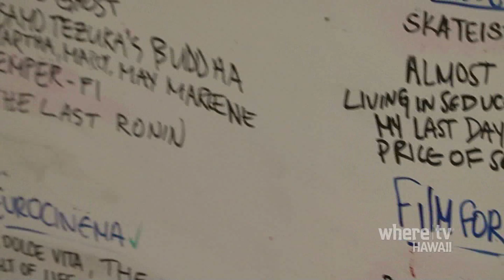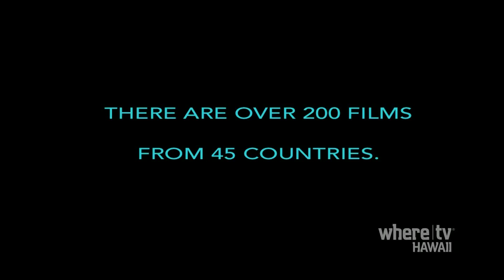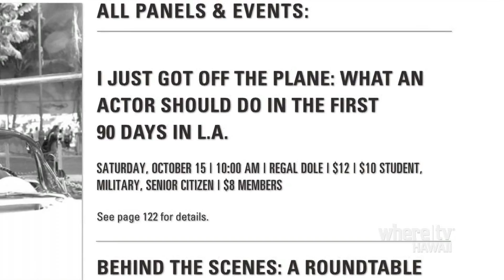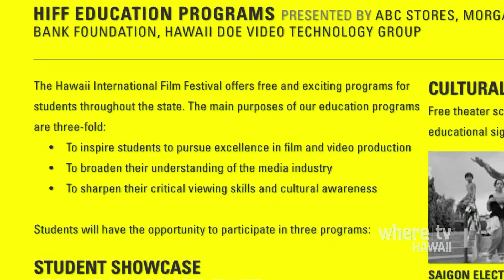HIFF 2011 FEATURE.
Where TV catches up with Programming Director, Anderson Le and Executive Director, Chuck Boller to discuss the happenings of this years 31st Hawaii International Film Festival.  The festival features over 200 films from 45 countries.